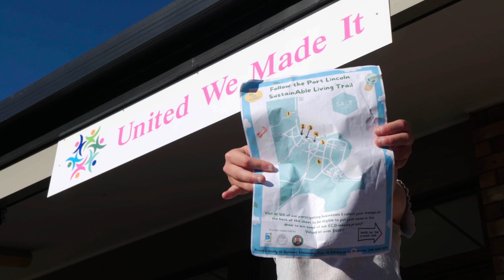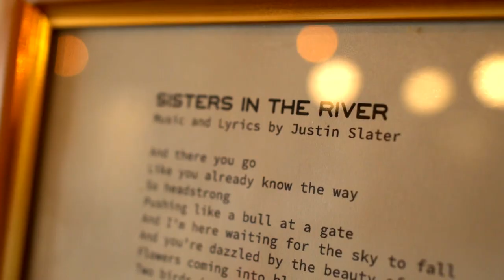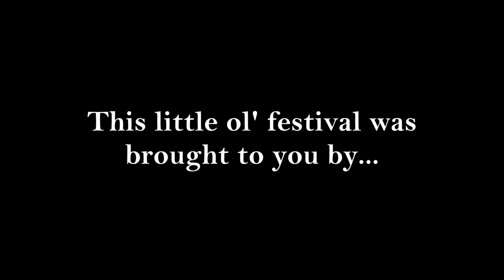SALT Festival 2022 Highlights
SALT Festival is a 10 day festival of Art, Innovation, Creativity & Culture held annually in April on South Australia's Eyre Peninsula.
Centred around the SALT Shaker festival hub in Port Lincoln, audiences in 2022 were treated to over 80 events covering live music, art exhibitions, theatre, comedy, craft and wellness workshops, indigenous teachings, literary gatherings, regional food and wine, science and environmental sustainability.
The 2023 festival will run from April 21 - 30.